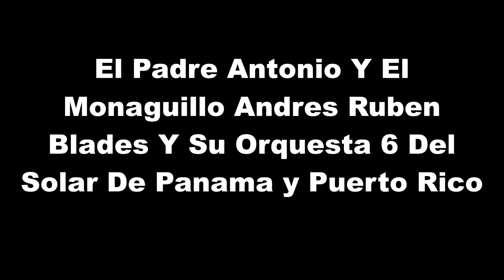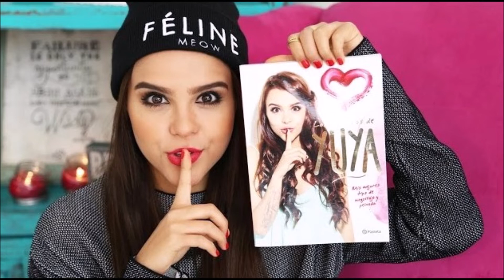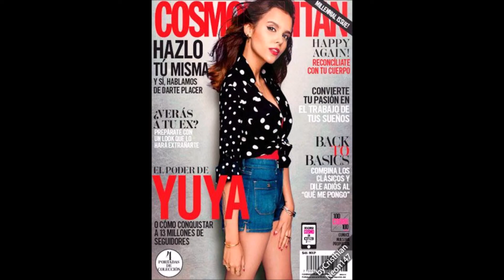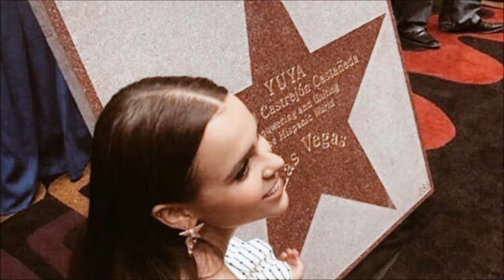El Padre Antonio Y El Monaguillo Andres Ruben Blades Y 6 Del Solar